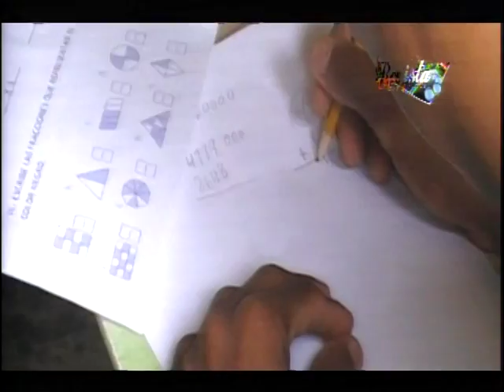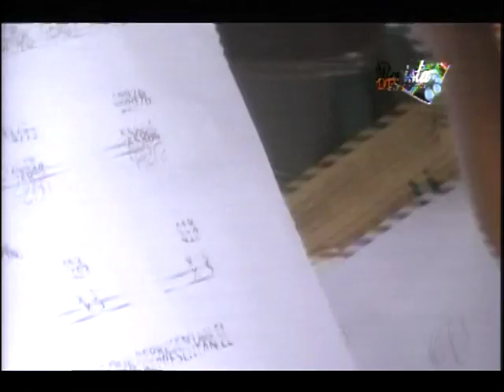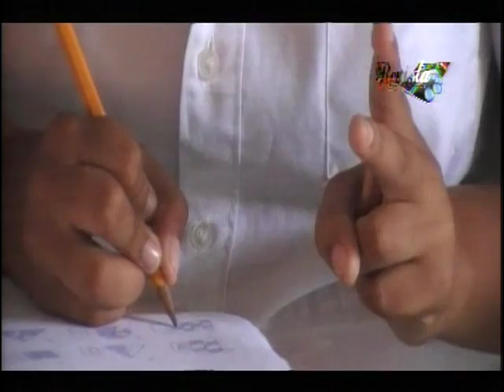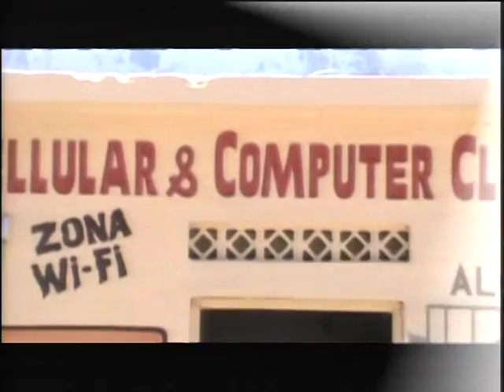Revista DTS Sabado 11 2011, Sabanade la Mar, Zona Vision Canal 12 2